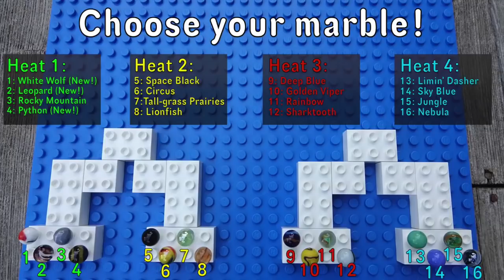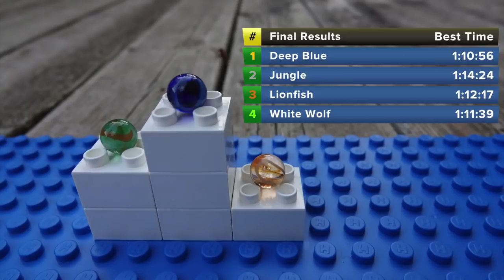Marble Race Tournament: Free 4 All Fridays Marathon (Season 1)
The first season of Free 4 All Fridays Marble Race Tournaments has come to an end, and there were some amazing marble plays in every episode! Lets celebrate the start of 2018 by showing the first successful season of these original marble race tournaments in one jam-packed video!

NOTE: Comments may contain spoilers! Please put them in the "Read More" section if you comment the winner.

Which marble are you rooting for?

Phase Three by Huma Huma

"Follow Me" by Jimmy Fontanez